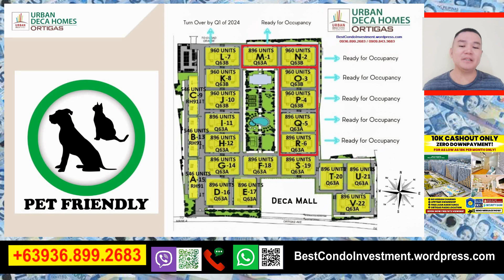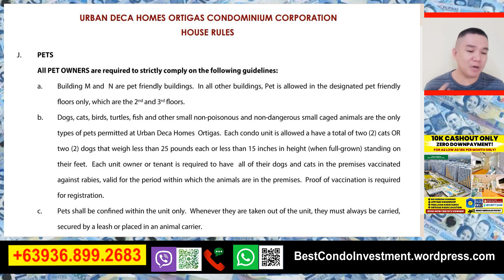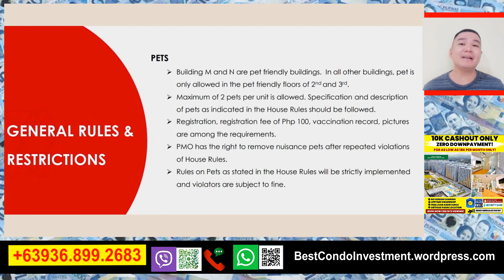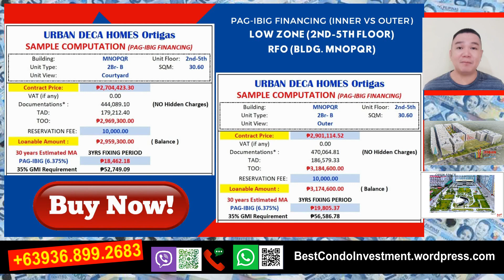🐕🐾🐈 Are PETS Allowed? - Urban Deca Homes Ortigas 🐈🐾🐕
Allowed ba ang mga ALAGANG HAYOP sa Urban Deca Homes Ortigas Residences?

YES, may mga buildings at floors na ALLOWED lang po ang PETS, tunghayan natin..

For better video quality, watch it on HD.

WATCH the video here:

Perfect for Staycation and Rental Business din to! 👌🏻🤑

FREE SITE VIEWING!
Condo For Sale 2.7M (Rent to Own)
10k cash out only, Free process thru pag-ibig
2BEDROOM UNIT

- Pet-friendly
- Ready for Occupancy/pre-selling
- Accessible To other Area
- Flood free
- Lipat agad After Approval
- lifetime ownership

Another Most Affordable Condo Property in Pasig City, RESERVE KA NA!!!

INVEST NOW! For your rental business or residential units..

Videos on Urban Deca Homes Ortigas

🏗️💸📝 Urban Deca Homes Ortigas - Latest Updates, Pag-Ibig Forms, Actual Unit Locations and Sample Computations - May 2023 📝💸🏗️

Project Name: Urban Deca Homes Ortigas
Developer: 8990 Holdings Corp.
📍 Location: Ortigas Ave. Extension Highway, Bry. Rosario, Pasig City

✔️ 10,000 Cashout only
✔️ Fast Approval
✔️ Lifetime Ownership
✔️ Pet friendly
✔️ Spot and deferred Cash, Pag-ibig, Bank and In-house financing options

CONTACT TODAY!

Ready for Occupancy units
Ready for Occupancy building
Building MNOPQR ready for occupancy units
Building L now officially open
latest updates on Urban Deca Homes Ortigas
Sample computation pag-ibig financing
Pag-ibig forms and documentations
Pag-ibig documentations
latest updates UDHO
pag-ibig financing
actual unit locations
actual unit UDHO
FAQs 1
FAQs 2
FAQs 3
Frequently Ask Questions part 1
Frequently Ask Questions part 2
Frequently Ask Questions part 3
Urban Deca Homes Ortigas
Urban Deca Homes Ortigas Pasig City
UDHO
Lipat Agad Promo
Rent To Own program
Rent to Own Scheme
Pre-selling
Most Affordable Condo in Pasig City
UDHO Project Presentation
42.07sqm 3br layout
35.57sqm 2br layout
30.60sqm 2br layout
All about availability
All about computation
All about pricelist
Only 10K to move-in
only 10k to movein
lipat na!
are pets allowed?
pet friendly
pets allowed